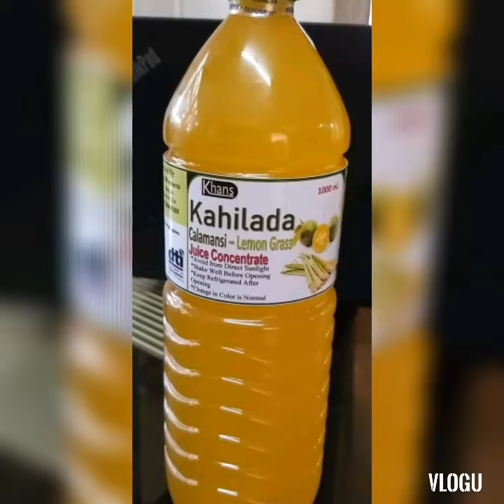LEMON IS MY SECRET WHY I LOSS MY WEGHT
THE VERY USEFUL  PLANT IS LEMON I DRINK THS EVERYDAY WITH WATER NOT COLD WATER  MIX WITH GINGER VERY GOOD TO HAVE HIGH BP IT
GOOD  CERCULATION OF THE BLOOD👆👆👆🙏🙏🙏💞💞💘💘💞💞